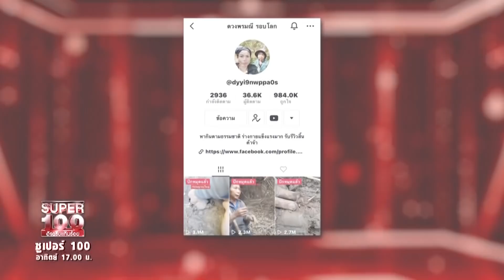ม่วนอีหลี พี่แต๋นวิถีอีสาน เปิดเมนูแซ่บ อร่อยเด็ดดวง!! | SUPER100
นางสาวดวงพรมณี รอบโลก (แต๋น) อายุ 46 ปี จังหวัดอุบลราชธานี
ป้าแต๋น หรือฉายาที่เพื่อน ๆ เรียกคือ “คุณนายหากบ” ที่วันนี้ควงคู่กับคู่หูเพื่อนซี้ที่ออกหากบ
ด้วยกันกับป้าแต๋นนั้นก็คือ น้าคลอง ที่คอยช่วยเหลือคอยให้คำแนะนำเธอมาโดยตลอดในเวลา
ที่เธอลำบาก ทำให้ป้าแต๋นรักและเคารพน้าคลองเป็นอย่างมาก การมาโชว์ความสามารถในครั้งนี้
ก็เพื่อขอความฝันเป็นรถ 3 ล้อไฟฟ้าให้กับน้าคลองที่รักไว้ใช้ขับออกไปทำงานอาสาของหมู่บ้าน

ซึ่งปัจจุบันป้าแต๋นทำอาชีพเป็นเกษตรกร เลี้ยงวัว เลี้ยงควาย ทำนา และยังเป็นส.อบต.อีกด้วย
ชีวิตของป้าแต๋นต้องดิ้นรนทำมาหากินมาตั้งแต่ยังเด็ก พออายุ 14 ปี เธอก็ขึ้นมากรุงเทพฯทำงาน
เป็นแม่บ้านโรงงานน้ำพริก เวลาผ่านไปพอโตขึ้นป้าแต๋นมีครอบครัวมีลูกภาระเริ่มมากขึ้น ก็หันมา
ชงน้ำชากาแฟขาย หลังจากนั้นพอมีเงินเก็บสักก้อนป้าแต๋นกับสามีจึงคุยกันลงทุนดาวน์รถแท็กซี่
เพื่อมาขับ แต่ก็ต้องโดนเตนส์รถโกงทำให้ครั้งนั้นป้าแต๋นศูนย์เงินไปถึง 5 แสนบาท

แต่ชีวิตสายเลือดชาวอีสานผู้ไม่ยอมแพ้ เธอลุกขึ้นสู้อีกครั้งและทำงานเก็บเงินใหม่ได้อีก 1 ก้อน
ตัดสินใจกับครอบครัวพากันกลับไปเริ่มต้นใหม่ที่บ้านต่างจังหวัด หันมาทำไร่ทำสวน ชีวิตขอแค่
นี้ก็มีความสุขมาก ๆ แล้ว และที่สำคัญป้าแต๋นยังเป็นนักสร้างคอนเทนต์ที่มีผู้ติดตามและรับชม
คลิปใน Tiktok ช่อง ดวงพรมณี รอบโลก 1.5 ล้านวิว เป็นคลิปที่จับกบ ซึ่งการทำคลิปลงออนไลน์
เกิดจากลูกและหลานเห็นเธอพูดเก่งเลยสอน และแนะนำให้แม่ลองทำคอนเทนต์ลงออนไลน์
นอกจากนี้ป้าแต๋นเองยังมีช่อง Youtube ชื่อ “อีสาน บ้านสาวดวง” เอาใจสายอีสานคนบ้านเฮา!!